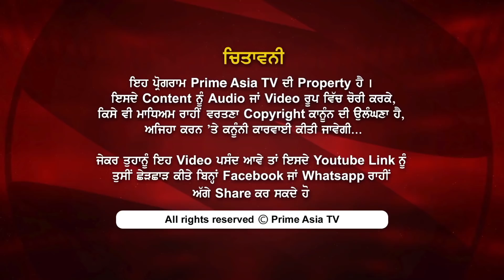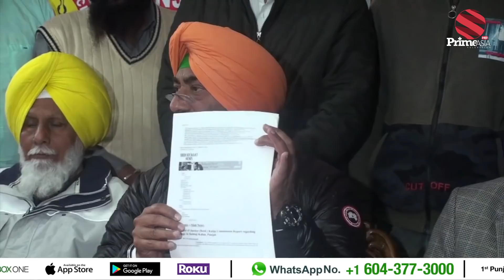Prime Report 131 Justice Zora Singh Truth Exposed by Sukhpal Khaira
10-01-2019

24 hours Local Punjabi Channel

SkyTV CH#743
Virgin Media CH#840
FreeviewCH#264